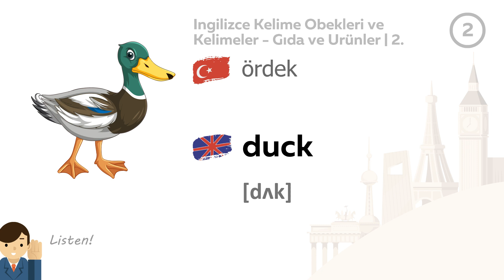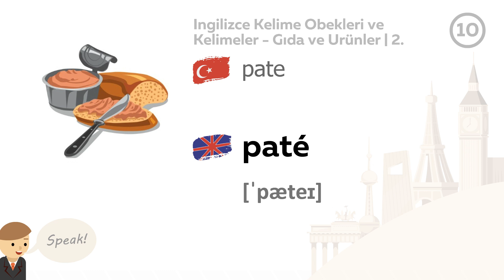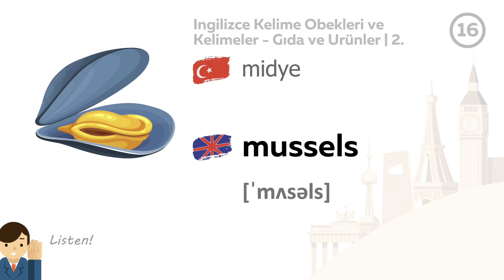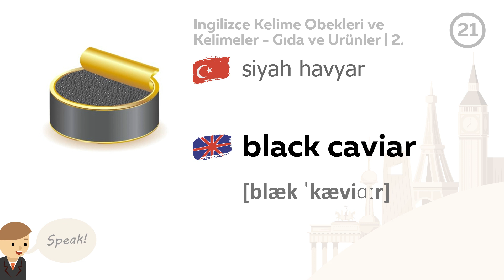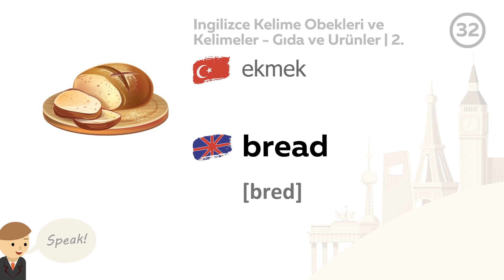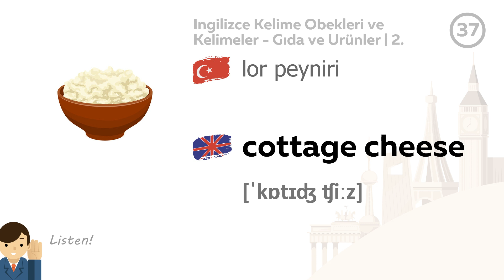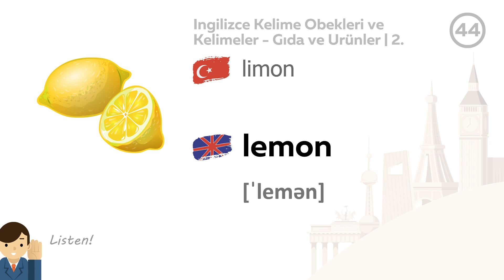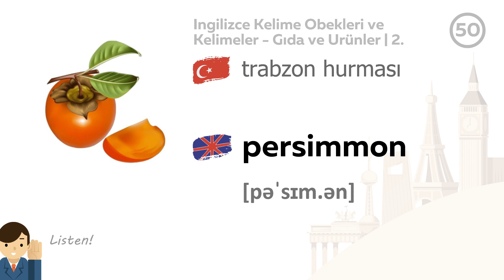En Önemli İngilizce Kelime Öbekleri ve Kelimeler - Gıda ve Ürünler | 2. Bölüm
En çok kullanılan İngilizce kelimeler - Gıda ve Ürünler. İngilizce kelimeler. İngilizce kelimeler nasıl doğru telaffuz edilir?

1 domuz pastırması ingilizcesi
2 ördek ingilizcesi
3 domuz eti ingilizcesi
4 pirzola ingilizcesi
5 sosis ingilizcesi
6 dil eti ingilizcesi
7 biftek ingilizcesi
8 piliç göğsü ingilizcesi
9 kıyma ingilizcesi
10 pate ingilizcesi
11 somon balığı ingilizcesi
12 karides ingilizcesi
13 istiridye ingilizcesi
14 kalamar ingilizcesi
15 yengeç eti ingilizcesi
16 midye ingilizcesi
17 ahtapot ingilizcesi
18 orkinos ingilizcesi
19 balık çorbası ingilizcesi
20 kırmızı havyar ingilizcesi
21 siyah havyar ingilizcesi
22 havuç ingilizcesi
23 lahana ingilizcesi
24 soğan ingilizcesi
25 balkabağı ingilizcesi
26 biber ingilizcesi
27 domates ingilizcesi
28 patates ingilizcesi
29 pancar ingilizcesi
30 turp ingilizcesi
31 salatalık ingilizcesi
32 ekmek ingilizcesi
33 yer fıstığı ingilizcesi
34 pirinç ingilizcesi
35 tereyağ ingilizcesi
36 peynir ingilizcesi
37 lor peyniri ingilizcesi
38 yoğurt ingilizcesi
39 yer fıstığı ezmesi ingilizcesi
40 dondurma ingilizcesi
41 avokado ingilizcesi
42 elma ingilizcesi
43 şeftali ingilizcesi
44 limon ingilizcesi
45 üzüm ingilizcesi
46 portakal ingilizcesi
47 kiraz ingilizcesi
48 karpuz ingilizcesi
49 çarkıfelek meyvesi ingilizcesi
50 trabzon hurması  ingilizcesi

Sıfırdan İngilizce öğrenmek için çevrimiçi simülatörler. Videolarımızı her yerde izleyerek ve dinleyerek İngilizce öğrenin: evde, otobüste, arabada, uçakta, sırada. İngilizce konuş. İngilizce düşün! Temel İngilizce cümleler ve İfadeler. İngilizce cümle kaliplar.